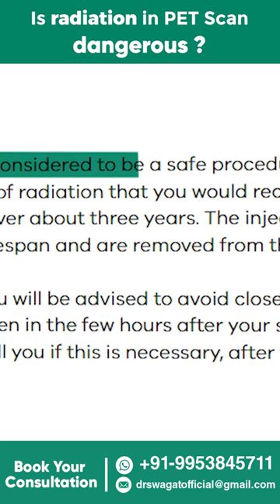क्या PET Scan RADIATION खतरनाक है? PET scan Radiation: Are PET Scans Safe? Dr Swagat Dash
PET Scan Radiation: Are PET Scans Safe?
Considering a PET scan? You might have questions about PET scan radiation and its safety. This video dives deep into everything you need to know about PET scan radiation, its effects, and whether PET scans are safe. We'll explore how PET scan radiation works, the amount of radiation involved, and potential risks.  We'll also discuss the benefits of PET scans and why, in most cases, the advantages outweigh the minimal risks from PET scan radiation.

In this video, we answer your most burning questions about PET scan radiation:

What is PET scan radiation?
How much radiation is involved in a PET scan?
Are PET scans safe?
Are there any risks associated with PET scan radiation?
What are the benefits of PET scans?
How does PET scan radiation compare to other imaging tests?
Are there ways to minimize PET scan radiation exposure?
Who should avoid PET scans?
Understanding PET Scan Radiation

A PET scan, or positron emission tomography scan, is a valuable imaging technique used to assess organ function and identify abnormalities. It utilizes a small amount of radioactive tracer material injected into the bloodstream. This tracer accumulates in tissues with high metabolic activity, allowing doctors to create detailed images that help diagnose various conditions, including cancer, heart disease, and brain disorders.

Is PET Scan Radiation Safe?

PET scans are generally considered safe. The amount of radiation used in a PET scan is very low, typically equivalent to the amount you'd receive from natural background radiation over several years. The radioactive tracers have a short half-life, meaning they decay quickly and are eliminated from the body within a few hours.

PET Scan Radiation Risks

While the risk is very small, there's always a potential for any radiation exposure to increase cancer risk later in life. This risk is particularly low for most diagnostic PET scans due to the minimal radiation dose involved. However, it's essential to discuss any concerns with your doctor, especially for children, pregnant women, or individuals who require multiple PET scans.

Benefits of PET Scans

PET scans offer significant benefits in diagnosing and managing various medical conditions. They provide highly detailed functional information that complements anatomical details from CT scans, often used in conjunction with PET scans (PET-CT). This combined approach allows doctors to:

Detect cancer at earlier stages
Monitor cancer treatment effectiveness
Identify the spread of cancer (metastasis)
Evaluate heart function and blood flow
Assess brain function and activity
Diagnose neurological disorders
PET Scan Radiation vs. Other Imaging Tests

Compared to other imaging techniques like X-rays or CT scans, PET scans typically involve a lower radiation dose. However, the specific amount of radiation can vary depending on the type of PET scan, the area being examined, and the scanner technology used.

Dr. Swagat Dash
Nuclear Theranostic Specialist with 15+ years of experience
HOD & Senior Consultant - Centre for Nuclear Medicine & Molecular Theranostics
Practising at: Sarvodaya Hospital and Research Centre, Faridabad, Haryana, India

Dr. Swagat is a Gold Medalist Physician with more than 20,000 successful cases. He is known for his nuclear therapies. With more than 15 years of experience in providing therapies for the treatment of patients with prostate cancer, thyroid cancer, and neuroendocrine cancer, Dr. Swagat is known for being the hope for cancer patients.